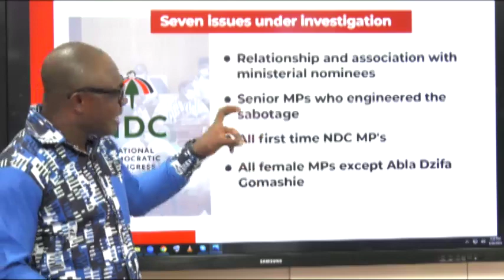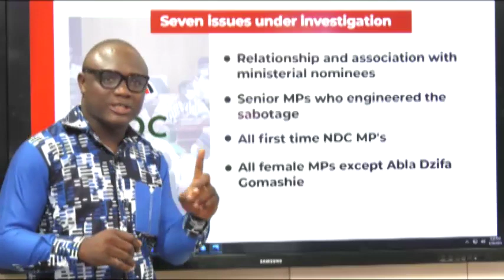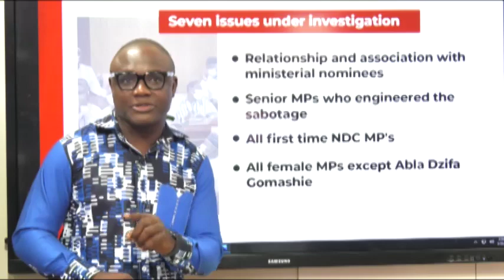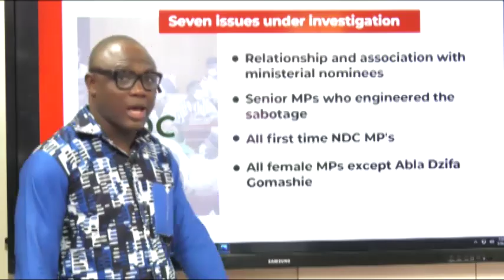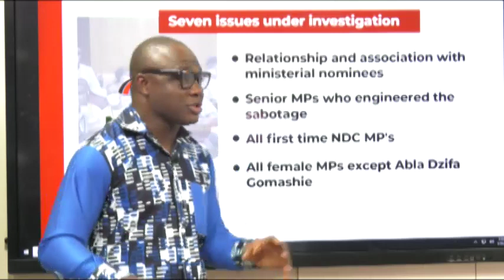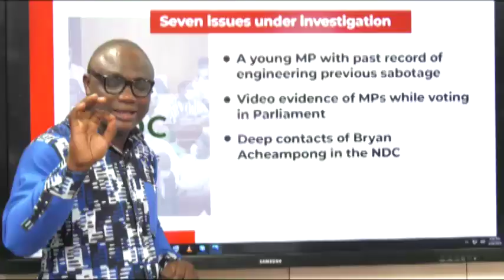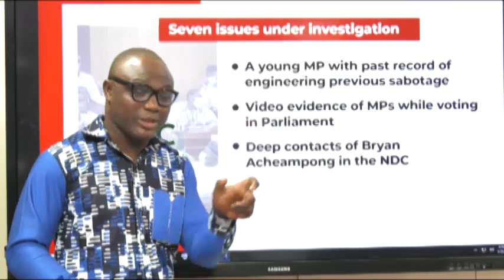NDC initiates investigations into the "sabotage" of the party's decision not to approve ministers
The leadership of the NDC has initiated investigations into what has been described as a "sabotage" of the party's decision not to approve President Akufo Addo's ministerial nominees. A source close to the hierarchy of the party gave some pointers on the investigation.